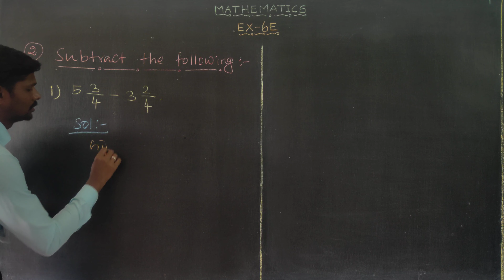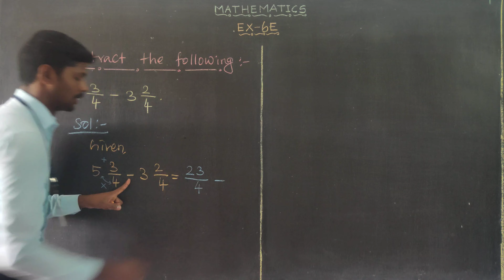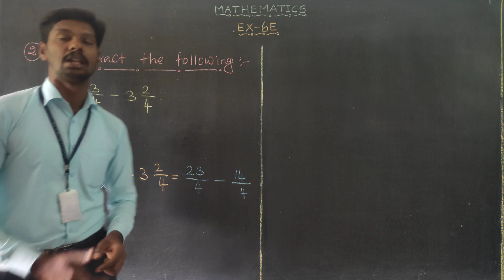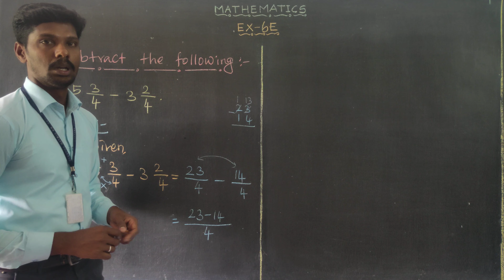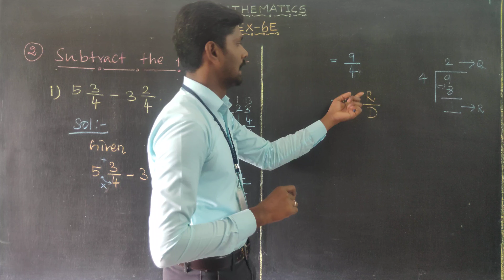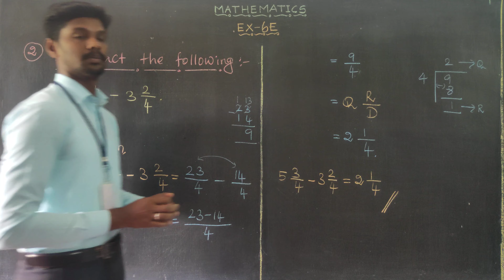Exercise 6E Question 2(i) Oxford Class 6 Mathematics